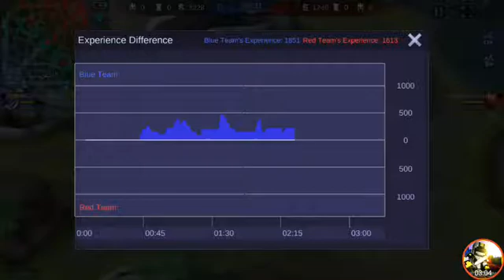ML 1v1 Tournament Battle #15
Hey Guys JeusKing Here!